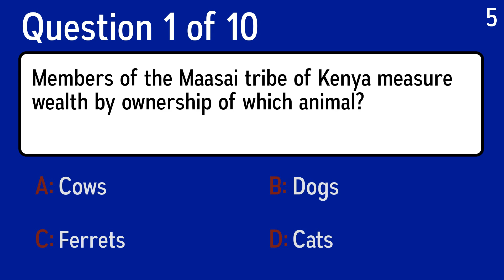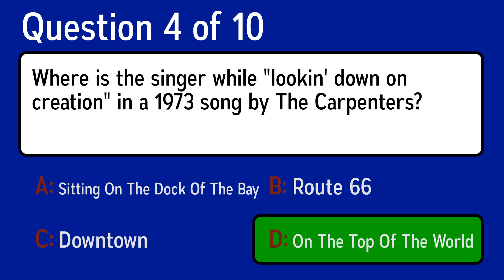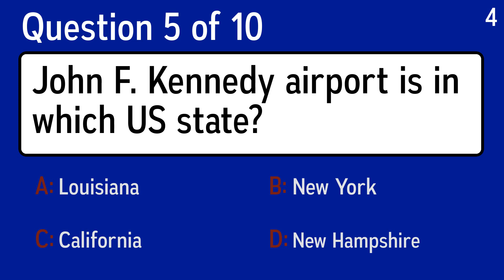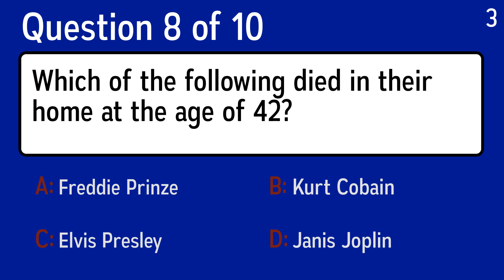General Knowledge Quiz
Question 1: Members of the Maasai tribe of Kenya measure wealth by ownership of which animal?
 Answer a: Cats
 Answer b: Cows
 Answer c: Ferrets
 Answer d: Dogs

Question 2: What is a young stallion called?
 Answer a: Colt
 Answer b: Hinny
 Answer c: Whelp
 Answer d: Mare

Question 3: Who took control of Cuba in the 1950s?
 Answer a: Che Guevara
 Answer b: Fidel Castro
 Answer c: John F Kennedy
 Answer d: Leon Trotsky

Question 4: Where is the singer while "lookin' down on creation" in a 1973 song by The Carpenters?
 Answer a: Downtown
 Answer b: On The Top Of The World
 Answer c: Sitting On The Dock Of The Bay
 Answer d: Route 66

Question 5: John F. Kennedy airport is in which US state?
 Answer a: Louisiana
 Answer b: California
 Answer c: New Hampshire
 Answer d: New York

Question 6: What is oceanic crust?
 Answer a: Surface Plankton
 Answer b: Coastal Pollution
 Answer c: Groups Of Galaxies
 Answer d: Earth's Crust Underlying Oceans

Question 7: Who, along with Leonardo da Vinci, is often called a "Renaissance man"?
 Answer a: Botticelli
 Answer b: Raphael
 Answer c: Michelangelo
 Answer d: Donatello

Question 8: Which of the following died in their home at the age of 42?
 Answer a: Janis Joplin
 Answer b: Elvis Presley
 Answer c: Freddie Prinze
 Answer d: Kurt Cobain

Question 9: What does pacman have to avoid in the maze?
 Answer a: Ghosts
 Answer b: Apples
 Answer c: Foxes
 Answer d: Lightning

Question 10: Park Chung-hee led a coup in which country in 1961?
 Answer a: South Africa
 Answer b: South Korea
 Answer c: Colombia
 Answer d: Cambodia